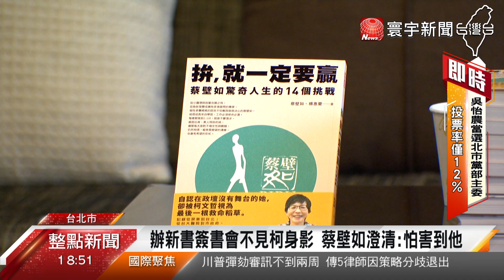蔡壁如辦新書簽書會 談轉換跑道經歷一度哽咽｜寰宇新聞20210131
民眾黨立委蔡壁如去年10月出新書，當時還沒正式宣傳，就因為新書被稱為"葉克膜之母"，傳出因此跟台北市長柯文哲有嫌隙，如今，她出席簽書會闢謠，講到一半還一度哽咽。